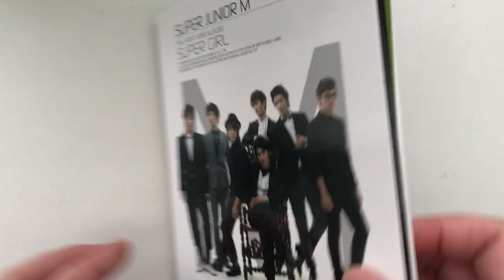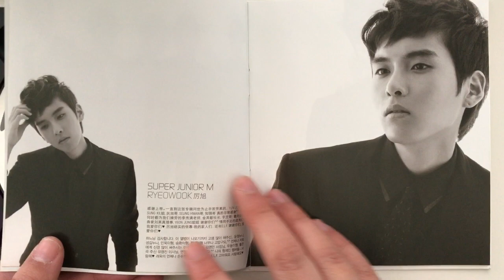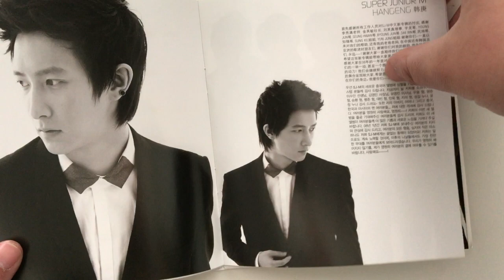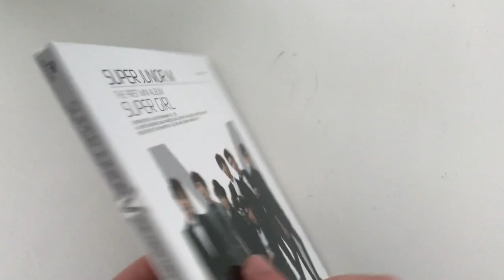Super Junior M - Super Girl Unboxing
Hey guys! Today I have another unboxing for you guys! This time, I have Super Junior M's Super Girl album to unbox for y'all! I loved this album so much when it came out and had totally forgotten about it till recently.